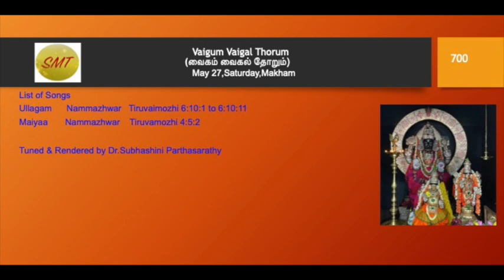700. Vaigum Vaigal Thorum